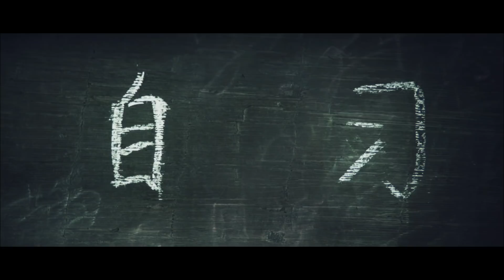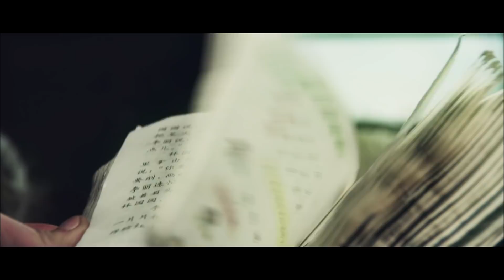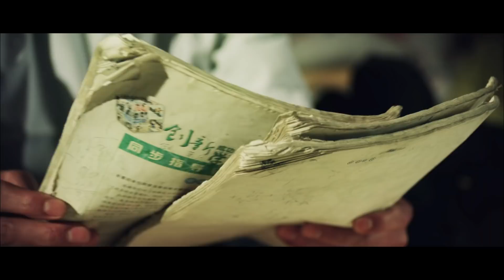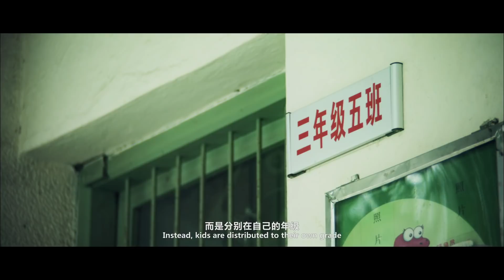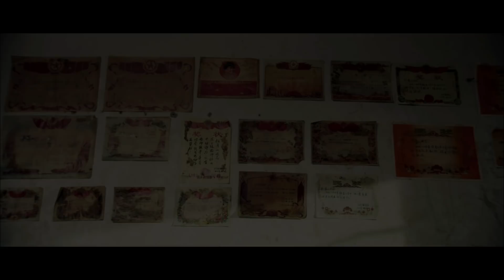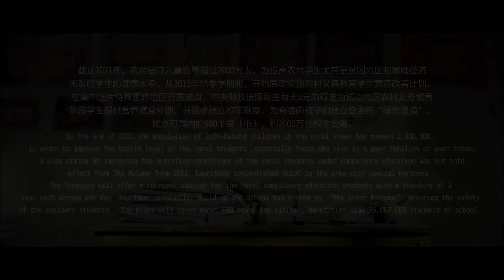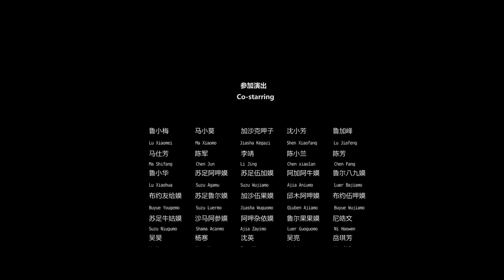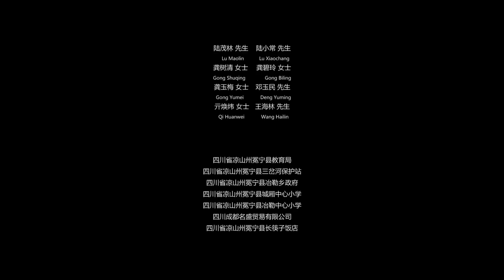《老铃铛》/ Old Bell 哑巴孤儿坚守去世老师遗愿 与年轻教师一起克服困难 坚持办学（相鑫/杨潇洒）| Chinese Movie ENG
【内容简介】德高望重的杨老师在村里教了40年的书，不料却说走就走了，村小学就剩下了胡老师一个年轻老师了。杨老师下葬后的第二天，上课的铃铛依然从学校传来，可敲铃的人不是胡老师，而是吃百家饭长大的孤儿——哑巴……